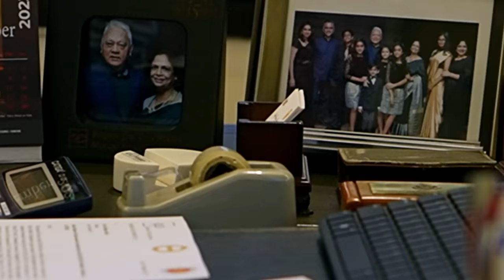Mr. Syed Manzur Elahi, Chairman, Apex Footwear Limited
The legendary Mr. Syed Manzur Elahi delivers his words of wisdom, as the initiator of the industry, the absolute pioneer. Wisdom that will guide the future.